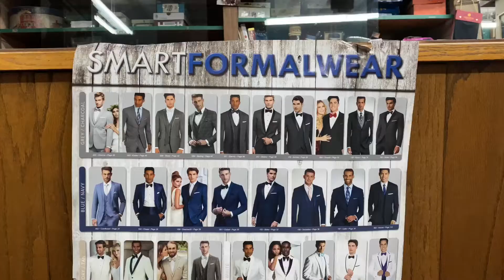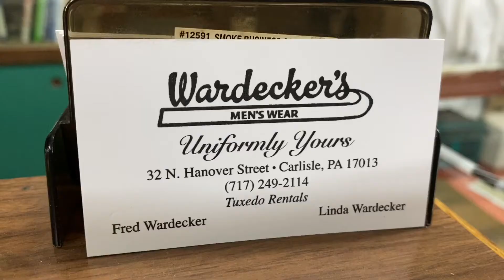wardecker's commercial 2020